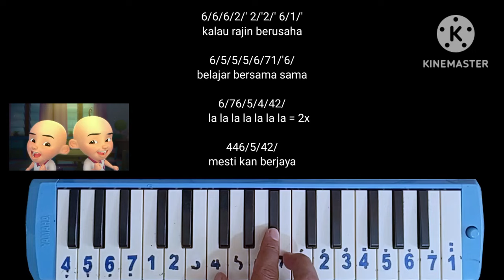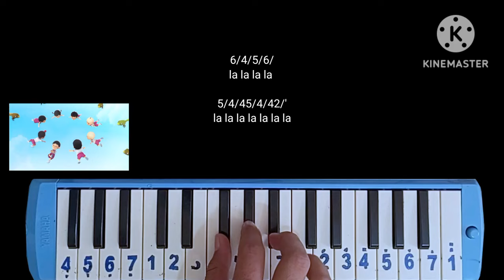Not Pianika Upin Ipin Lompat si Katak Lompat